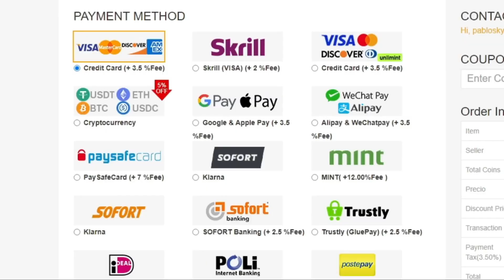¡SOLUCIÓN MÁS BARATA SBC *ELECCIÓN DE HÉROE METAMORFO Y CAPITÁN DE FUT*! | -150K | FIFA 22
bydeerky fifa

bydeerky icono

bydeerky elección de héroe metamorfo y capitán de fut

FIFA 22
FIFA22
FUT 22
FUT22